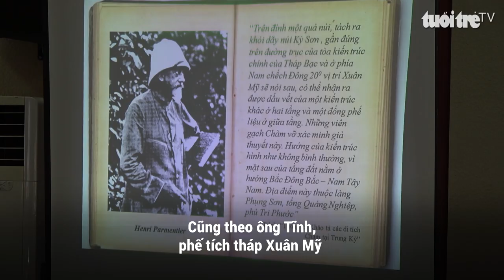Phát hiện 525 di vật, di tích từ thế kỉ 12 tại tháp Xuân Mỹ, Bình Định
Chiều 23-10, Bảo tàng tỉnh Bình Định đã công bố kết quả khai quật phế tích tháp Xuân Mỹ, xã Phước Hiệp, huyện Tuy Phước, làm rõ hệ thống móng kiến trúc tháp Champa tại phế tích tháp Xuân Mỹ, dấu vết của một kiến trúc tháp Champa có quy mô lớn của vùng đất Vijaya trong lịch sử.